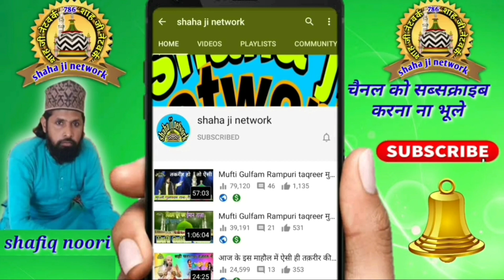सरकार मदीने में अगर हमको बुलाएंगे | azhar naat 2022 | bhuta ka jalsa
title:
artist:

director: taufik noori
audio Engineer: taufik noori
video Editor: taufik noori
produced by: taufik noori
label: shaha ji network